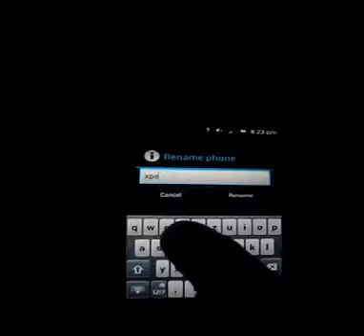Sony Xperia Miro - How to change phones' name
Sony Xperia Miro - phones' name change ... Hope you like it.
I am not really experienced with making videos but i think this will do..
If you have any other problems i am looking forward to help you.. Cheers ;)